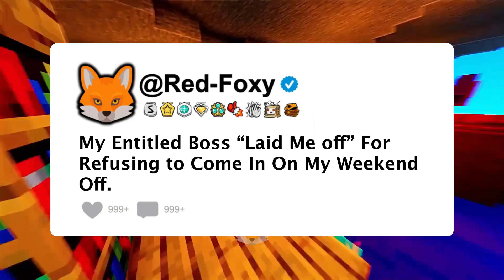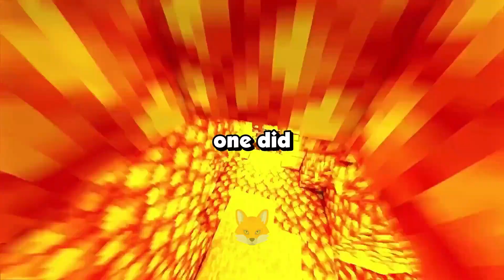My Entitled Boss Laid Me Off For Refusing to Come In On My Weekend Off.